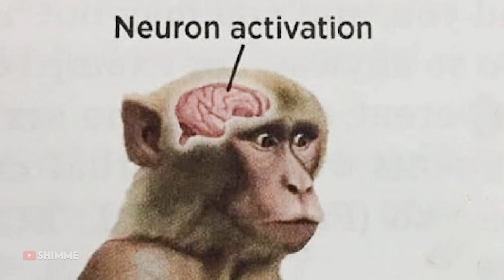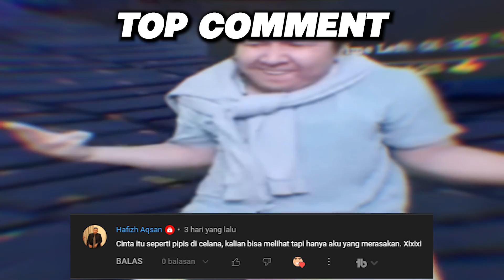Windah Basudara Tapi Neuron Activation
And...
Peace✌️